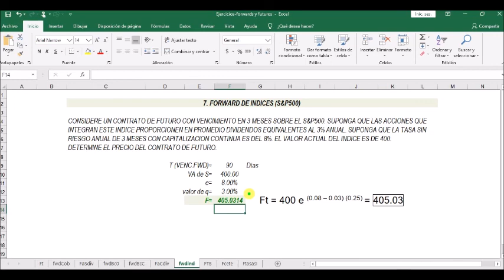Forwards y Futuros - Guía de Estudio - Ejercicio 7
Forward de índices (S&P500)